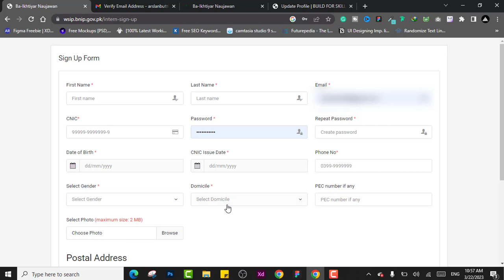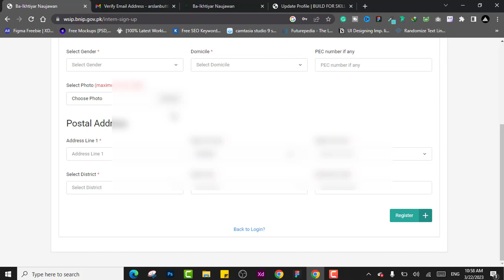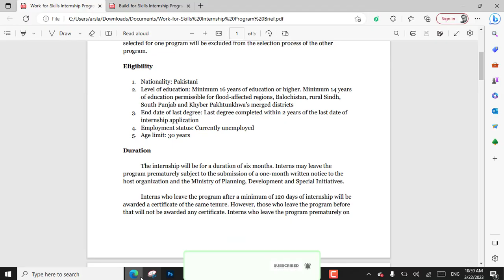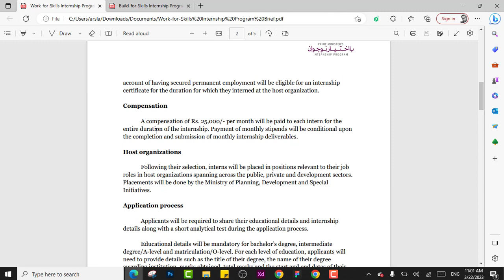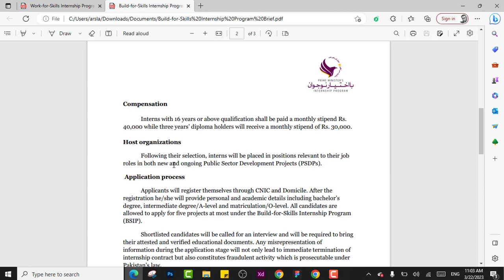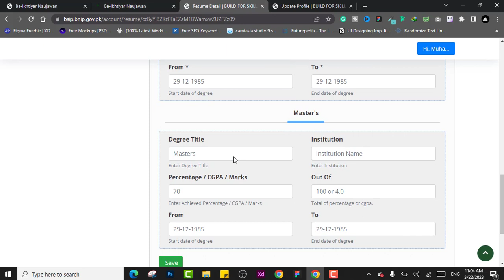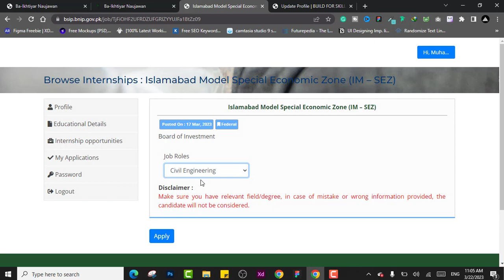How to Apply Prime Minister Ba Ikhtiyar Naujwan Internship program 2023 (BNIP) | Complete Process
Prime minister Ba Ikhtiyar Internship program 2023 is a new initiative from prime minister shahbaz sharif for young unemployed students. Prime minister Ba Ikhtiyar internship opportunities for all having 16-year graduation degrees from all districts. Ba ikhtiyar naujwan internship program 2023 is paid internship that gives you 40, 000 per month stipend also this internship program has two categories of them is Work for skill Internship (WSIP) and another Build for Skill internship (BSIP) for young students in various fields.

🖤 How to apply for Pakistan Civil Aviation Authority Jobs 2022

🖤 How to Apply for Doha Institute Scholarship 2023 in Qatar | Study Abroad

🖤How To Create a Europass CV In 2022 | A Step-By-Step Guide to make Europass cv Online